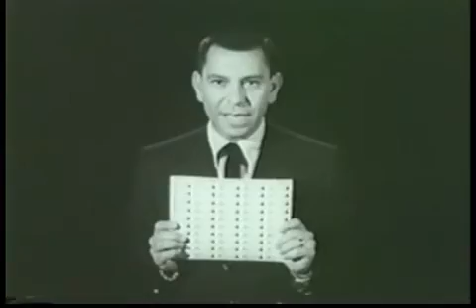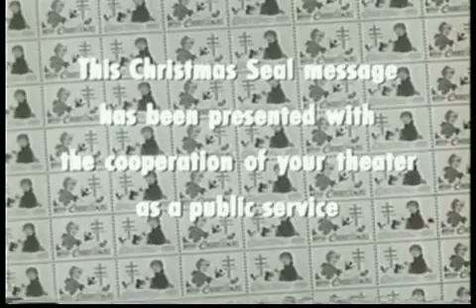Dragnet Jack Webb Christmas Seals Movie Trailer